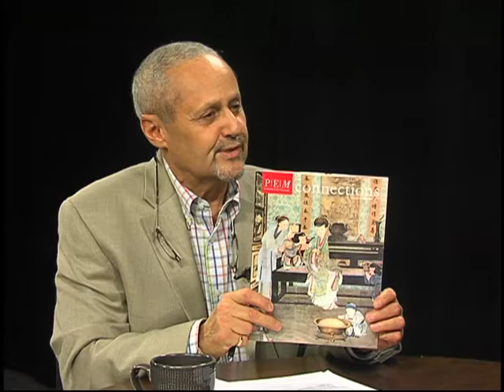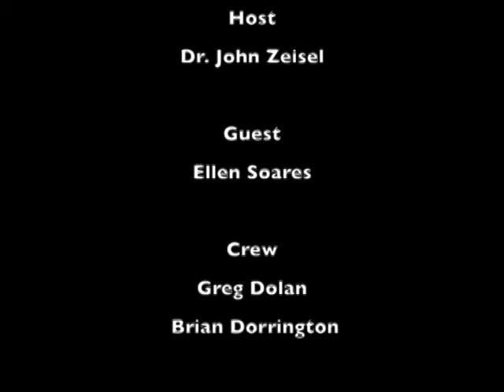Hopeful Aging with Dr. John Zeisel - Guest, Ellen Soares